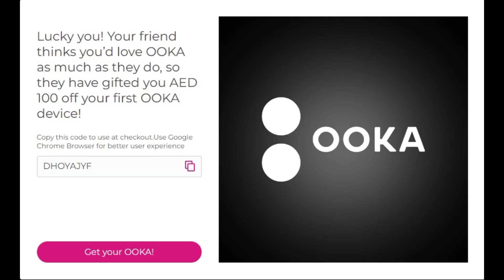OOKA Everywhere | TECH Wonder TV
Experience the ultimate shisha with style and convenience. Whether you're on the go or at home, OOKA is your perfect companion.

You can also discover more about OOKA by visiting: OOKA.com